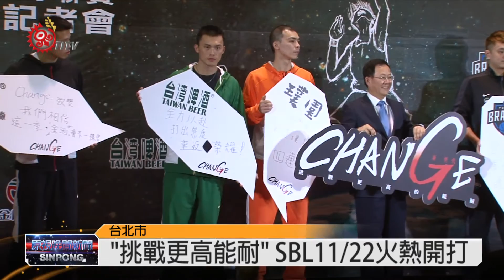SBL週末開打 賽制.場地新變革 2014-11-18 TITV 原視新聞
第12季SBL超級籃球聯賽即將開打，18號舉行開賽記者會，這次以CHANGE新世代，挑戰更高能耐為年度口號，七支球隊球員們，也在板子上寫下這次球季新目標，不管是球隊或是球員，都已經做好準備，而今年台北達欣隊的新秀阿美族周儀翔，第一次參加SBL球季，將拿出平時訓練水準，來幫助球隊奪分。

今年球季的賽制、行銷、場地，都有做一些改變；以階梯式的季後賽模式，讓球隊更有爭取好成績的動力，呈現出更精采多元的球賽內容。

第12季的SBL，11/22號在台中國立體育大學火熱開打，透過一連串改變，將帶給球迷們耳目一新的球賽，頗受期待!